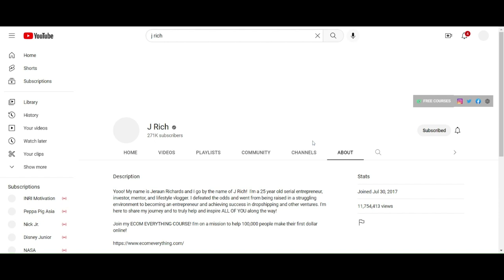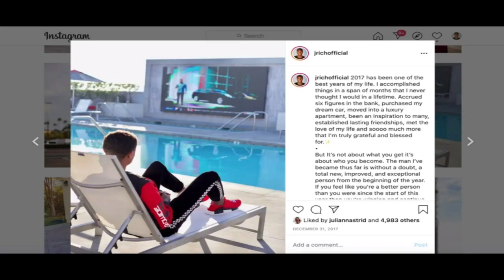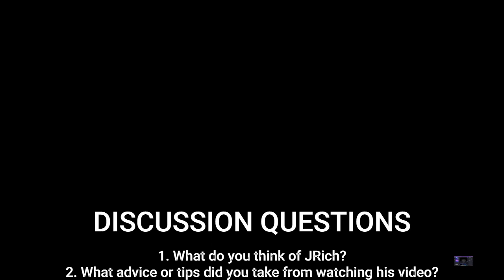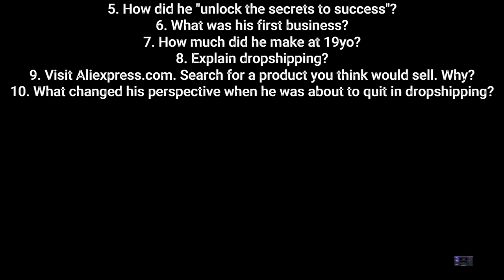JRICH ENTREPRENUER LESSON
The Cool Classroom WANTS TO SHARE A LESSON ON JRICH, THE ENTREPRENUER!

The Cool Classroom (AKA The Computer Classroom) TCC21 channel is for teachers and students to learn more about what we do throughout the school year! We take the things we learn and put them into REAL world applications. We publish our work and share our creations to our family and friends! Students get hands-on experience and learn and have fun along the way! We are located in NY.
She teaches them courses in Computer Applications, Entrepreneurship, Career and Financial Management, Typing, Microsoft Word, Publisher, Excel, Internet Safety, Coding, Tynker, Scratch, Applied Digital Skills, and more! The Cool Classroom Classroom is a small classroom that brings real life skills and entrepreneurial ideas for students to take with them when they leave.